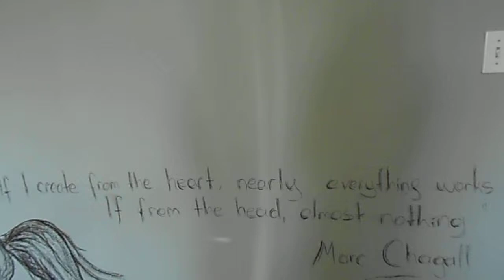Matt Epp thanks YOU Andy McNutt!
This is a personalized "Thank You Video" from Matt Epp to this generous contributor to Matt's new 2012 album pre-funding project, which successfully reached it's goal of $20,000 because of people like these!

In this one, Matt plays the drums for the first time to say a special thank you to Andy for helping in the new album fundraiser.